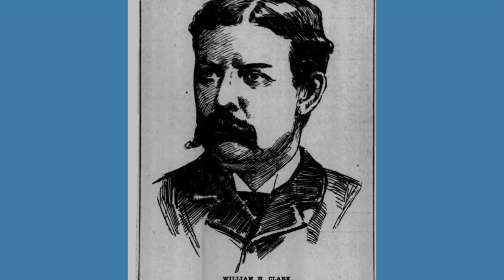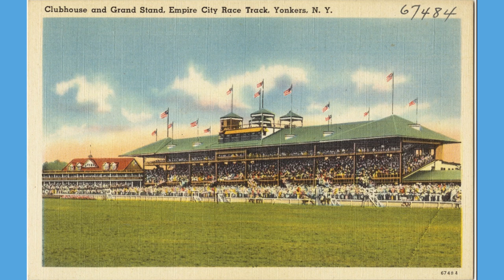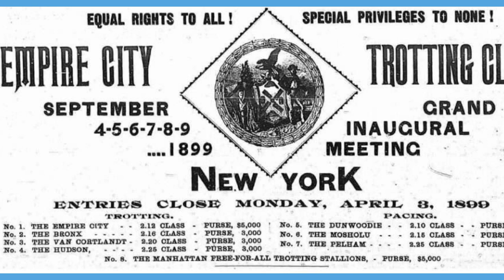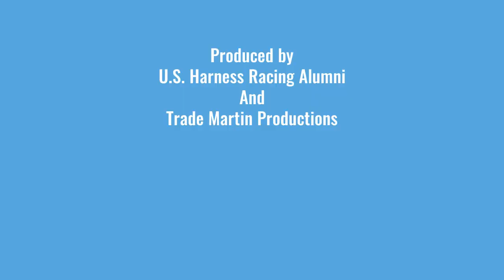How Yonkers Raceway and the New York Yankee's came to be. On this week's Harness Racing Alumni Show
Narrator and host Freddie Hudson, on this week’s Harness Racing Alumni Show, shares the interesting story of how Yonkers Raceway and the New York Yankees came to being.

Back in 1897, the Driving Club of New York with over 500 members (which included William Vanderbilt, William Rockefeller & Oliver Belmont) found themselves without a racetrack to conduct their Standardbred competitions after Fleetwood Park raceway was sold. William H. Clarke, the founder of Yonkers Raceway, lost everything in the building of the track and his tragic death came less than 6 months after the new track’s completion. It’s a fascinating history lesson for everyone that loves harness racing. All on this week’s broadcast.